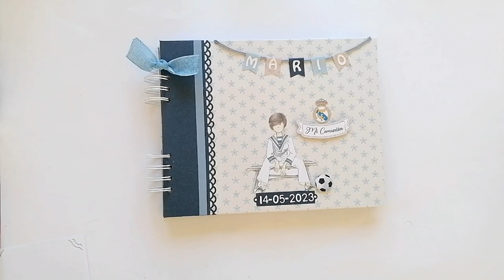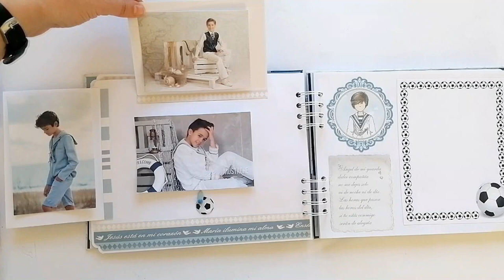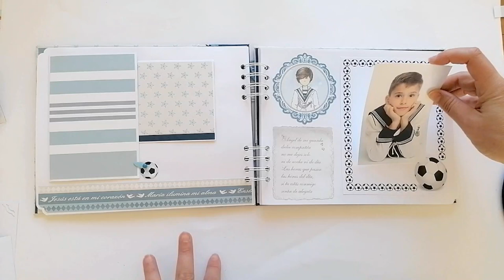LIBRO DE FRIMAS Y FOTOS MARIO con Pop Up